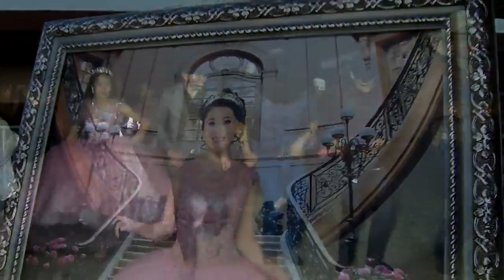Vianey Mis Quince Años Cienega y Mancillas Río Grande Zac. 3 Enero 2019